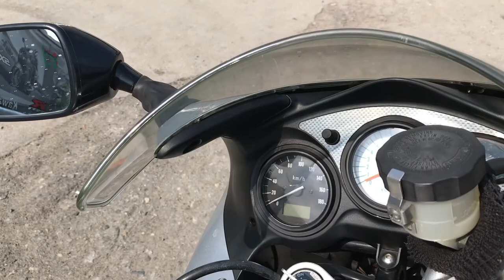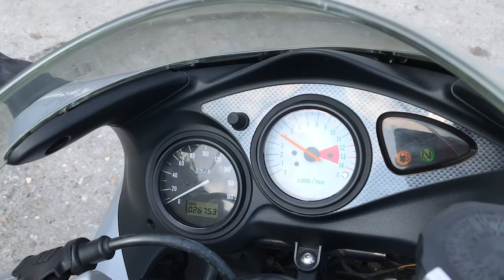No B8387 SUZUKI SV400S 1